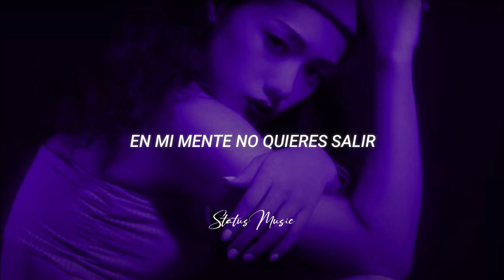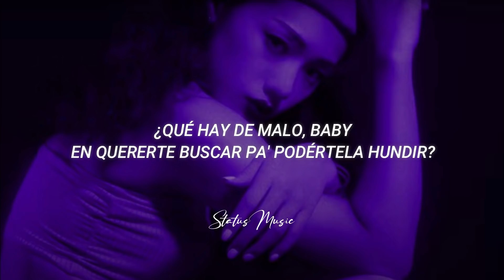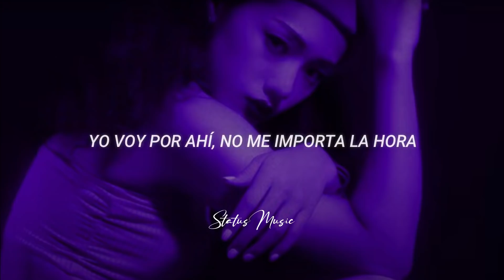Jhay Cortez - Tokyo (LETRA)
Ayúdanos a llegar a los 10.000 suscriptores📱subimos rolitas diarias
Pide tu rolita en los comentarios 💬 o también por el DM de nuestro Instagram @Status_Lyrics21

¿Quieres que tu canción salga en el canal?📌 Envía tu música a nuestro correo 📧

🎤[Letra de "Tokyo"]

[Pre-Coro]
Con el corazón roto
Siempre que yo miro tu foto
Yo no te veo con otro
Como un celular me agoto
Porque yo me la paso pensando en ti
En mi mente no quieres salir
Si desde que yo te vi, te pregunté

[Coro]
Dime si tú te enamora' de cora
Yo pienso en ti, si en verdad estás sola
Yo voy por ahí, no me importa la hora
Yo solo quiero hacerte mi señora
Por mí que se joda, por mí que se joda

[Verso]
Que se joda, baby, tú ere' mi amorfoda
Dicen por ahí que estar soltera ya no está de moda
Baby, no me haga' como Cardi B le hizo al remix de "Toda"
Yo quiero un canto de ese bizcocho aunque no llegue a la boda
¿Y qué hay de malo en amar?, ¿qué hay de malo en sentir?
¿Qué hay de malo, baby, en quererte buscar pa' podértela hundir?
Yo no soy como estos cabrones que solo lo quieren decir
Yo siempre lo saco, pero si tú quiere' lo dejo y nos podemo' reproducir
¿Qué carajo' me hiciste?
Yo lo enrolé, pero tú lo prendiste
Ya tú no sale', como el remix de "Triste" (Jajajaja)
No lo coja' a chiste

[Coro]
Y dime si tú te enamora' de cora